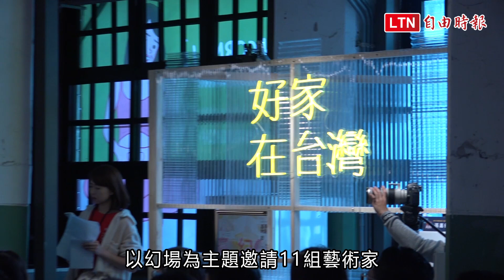台北２大文青界盛事！百攤市集、LIVE演唱會嗨翻週末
台北文青界2大盛事「原創基地節」與「簡單生活節」同時在本週登場，松山文創園區設計繽紛地景裝置與粉紅樂園，連藝人孟耿如都來打卡朝聖，室內露天雙市集也可以盡情挖寶；而首度到台北101舉辦的「簡單生活節」擴展規模與活動時間，聽金曲歌王歌后等63組藝人Live演出，還有上百組美食、質感品牌，吃喝玩樂一次滿足。